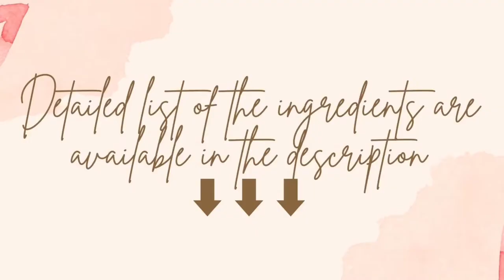I made banana bread for the first time!!! | Venus Tries To Vlog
Ingredients:
    ●3 over ripe bananas.
    ●1 teaspoon vanilla extract.
    ●1/2 cup melted butter/ oil.
    ●1/2 cup white sugar (3/4 cup if you like it very sweet or if using medium ripe bananas).
    ●1/2 cup greek or unsweetened yogurt.